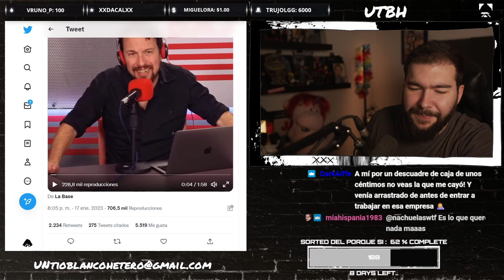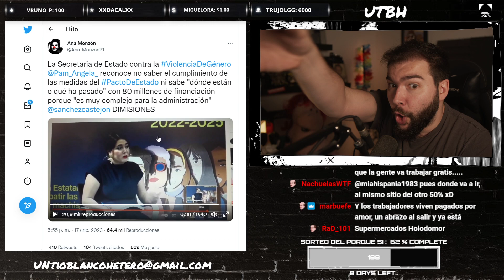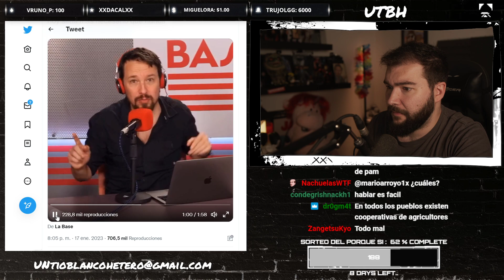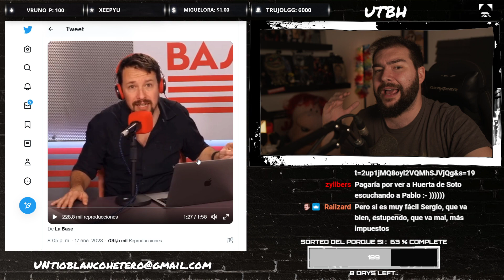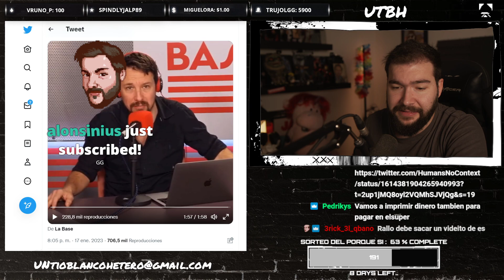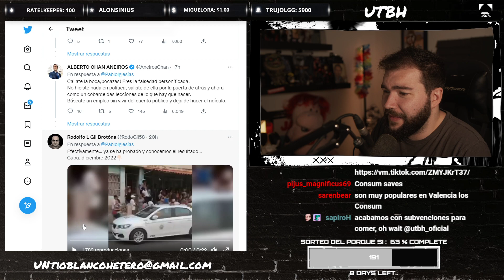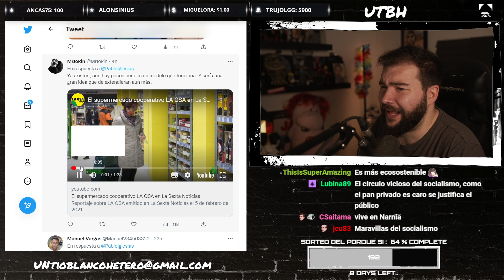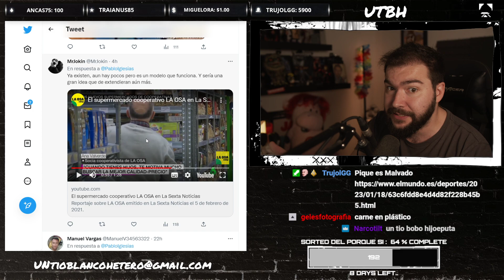PABLO IGLEISAS QUIERE un ECONOMATO | UTBED